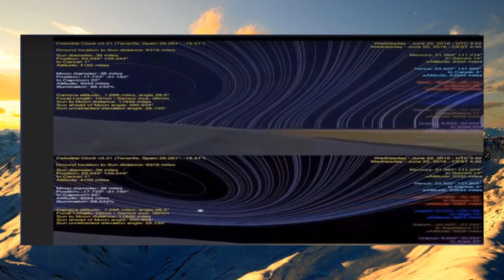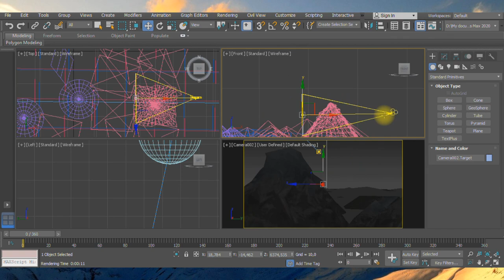Плоская земля и закат в горах. Что с ними не так?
Закат в горах каким мы его видим в реальности невозможен на плоской земле.